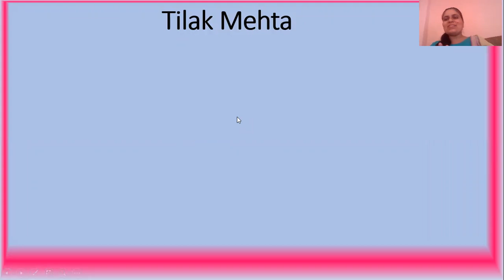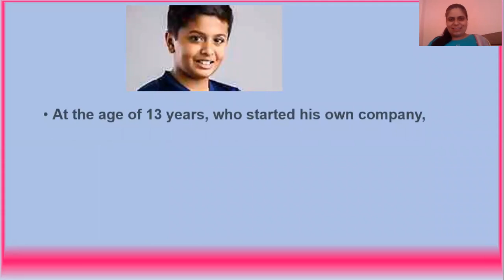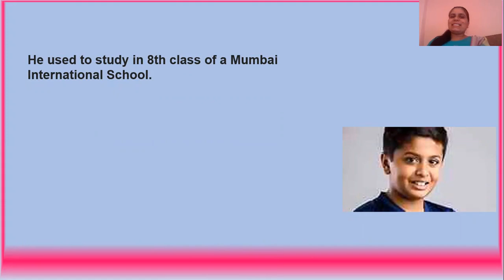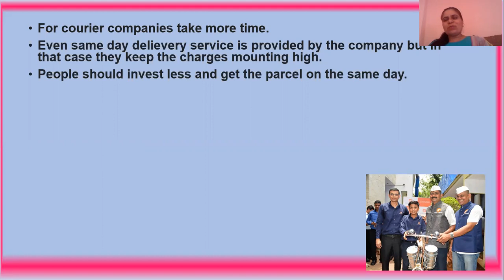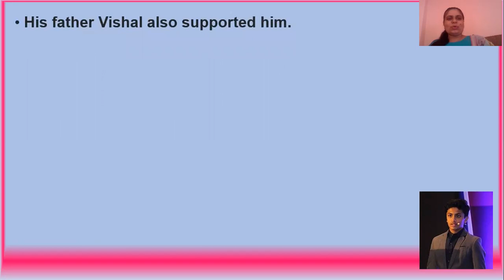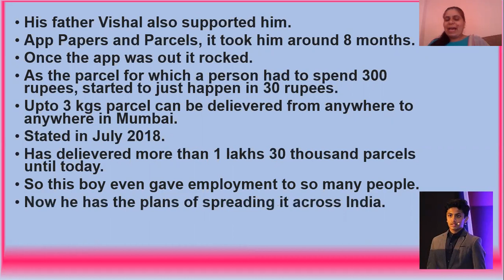Youngest Entrepreneur(Tilak Mehta) by Shweta Kaushal